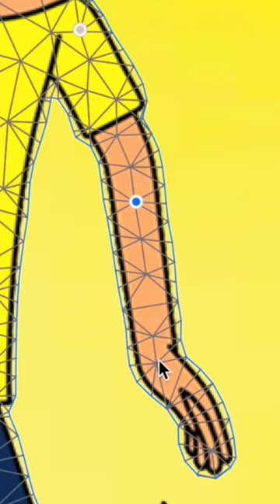Rick and Morty Animation Mashup